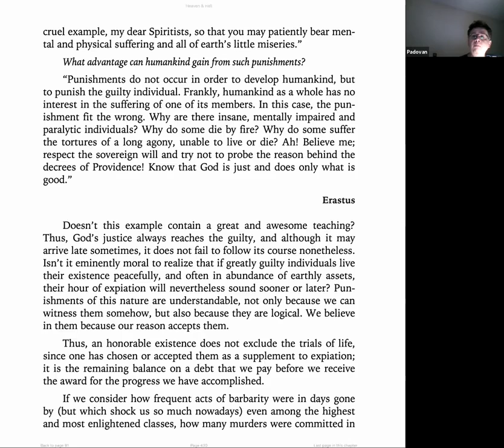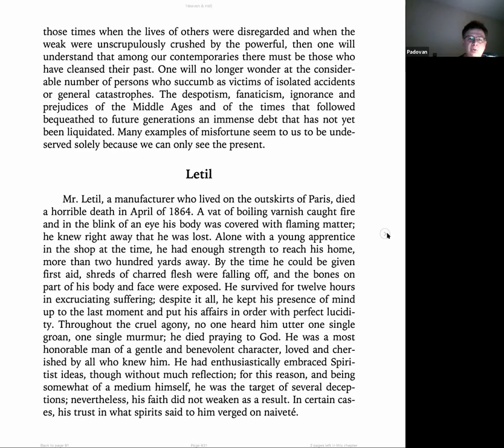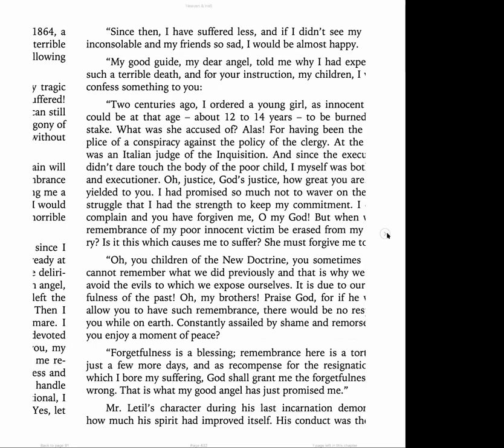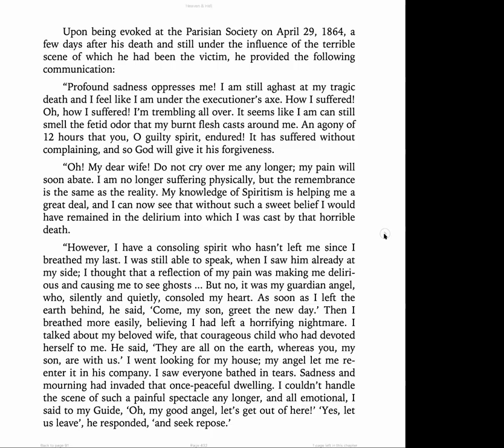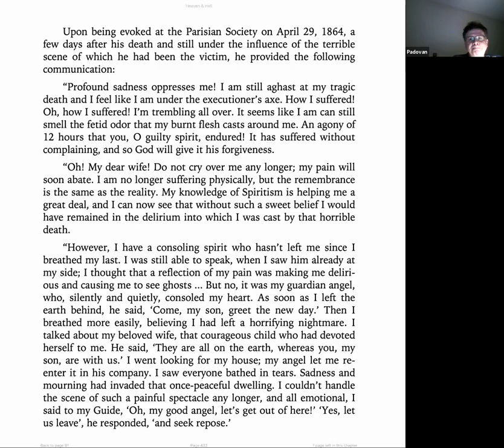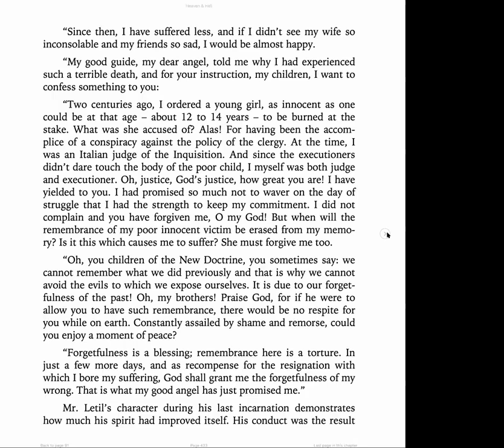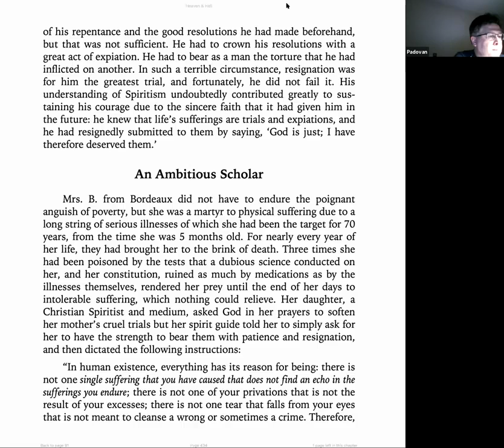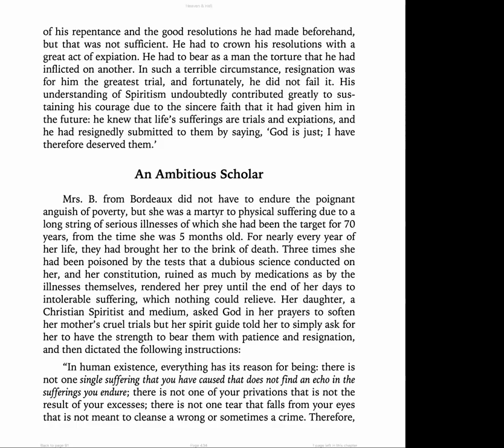Buried Alive (conclusion), Burned to death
In this class we finished studying the communication from a spirit that was buried alive and we study a communication of a spirit that discarnated in a fire accident.